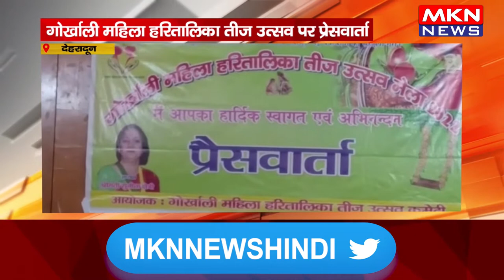देहरादून - गोर्खाली महिला हरितालिका तीज उत्सव पर प्रेसवार्ता, समाज की विभिन्न